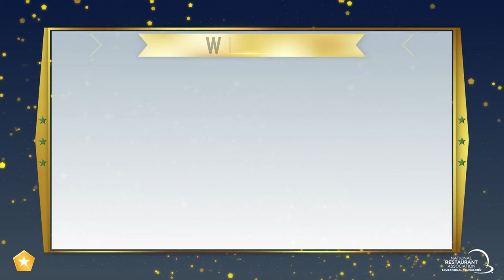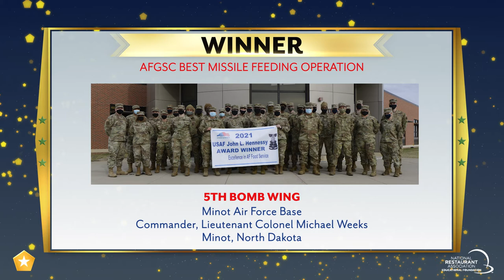2021 Military Foodservice Awards Virtual Celebration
The National Restaurant Association Educational Foundation (NRAEF) announced the winners of the 2021 Military Foodservice Awards virtually during a Facebook Live event on Wednesday, June 9. The event, hosted annually by the NRAEF, is part of the Foundation’s commitment to support members of the military, military spouses and veterans with training opportunities to hone their skills, and provide pathways to meaningful jobs and careers in the restaurant industry.

The winning teams were congratulated by Tom Bené, President and CEO of the National Restaurant Association and CEO of the NRAEF; Rob Gifford, President of the NRAEF; and Brett Ladd, CEO of Sodexo Universities and Government.